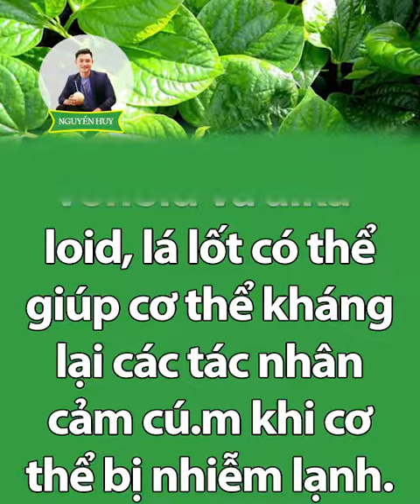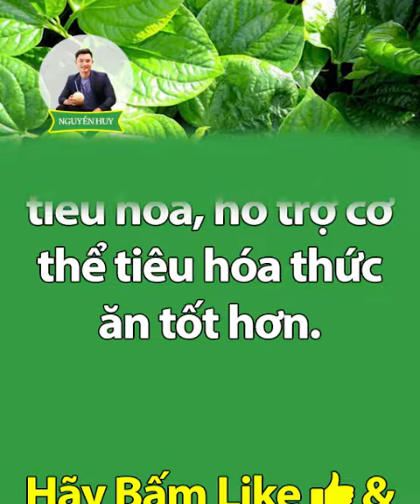NHỮNG TÁC DỤNG TUYỆT VỜI CỦA LÁ LỐT ĐẾN SỨC KHỎE MÀ CHÚNG TA NÊN BIẾT I Nguyễn Huy